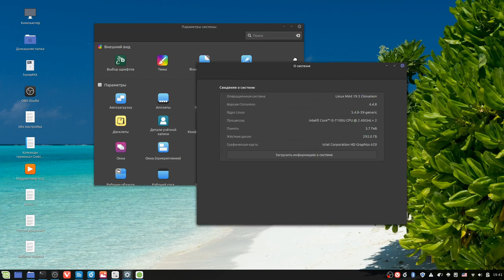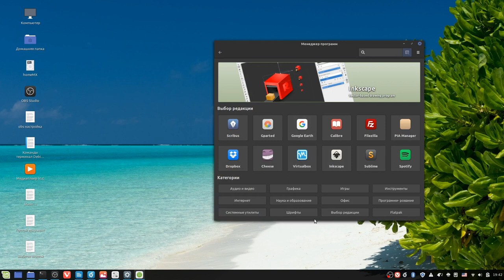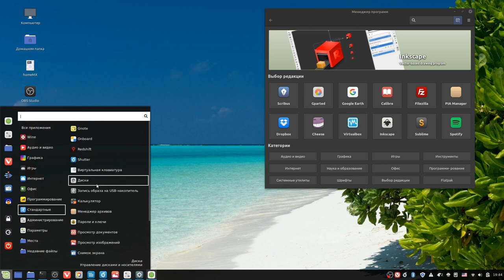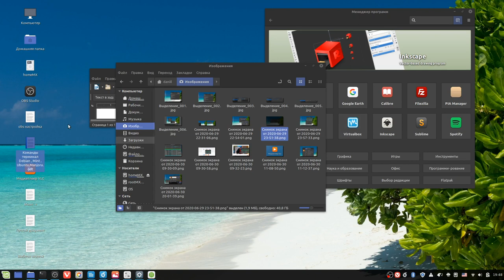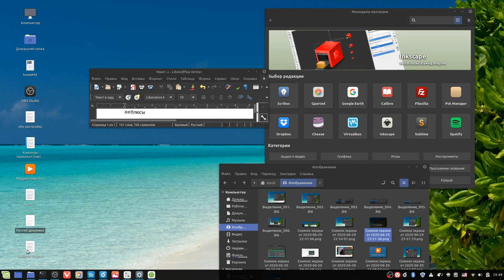MX или Mint Linux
В этом видео я сравниваю MX и линукс Mint.
И не замечаю разницы в производительности и потреблении ресурсов.
MX linux 19 (xfce)  765m (1m)Запуск 1м 40с
браузер 1.30g
видео 1.5g(1000)-2g
Гонки superTuxKart 1.45g(1.5m)
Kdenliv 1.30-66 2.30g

MINT LMDE 3 Cindy 19.3 (1м 28с)
ОП 920mb(791-830)
потребление при запуске 878M-900m
Гонки superTuxKart 1.58g

браузер 1.16
видео hd 1.50g-65
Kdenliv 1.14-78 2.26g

О канале:
Обзор ОС.